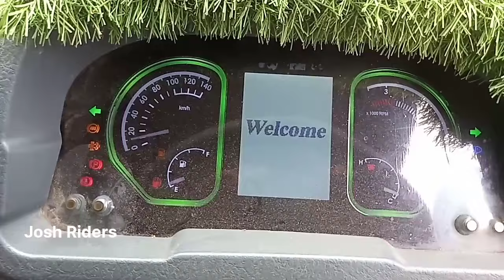eicher pro 2114xp price emi down payment full detail in Hindi